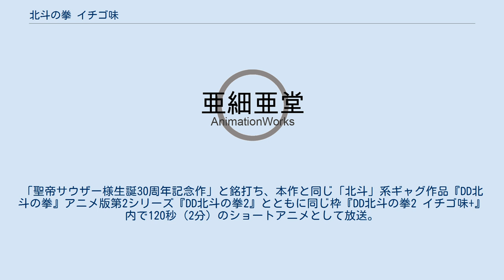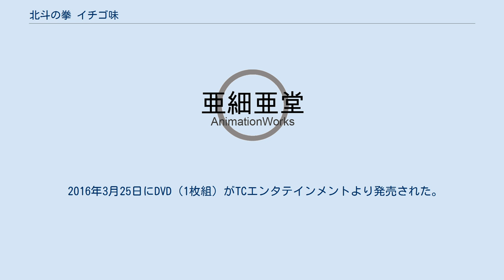北斗の拳 イチゴ味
Yahoo!コミックの漫画作品
『北斗の拳 イチゴ味』（ほくとのけん イチゴあじ）は、武論尊・原哲夫（原案）、河田雄志（シナリオ）、行徒妹（作画）による日本の漫画作品。
Yahoo!ブックストア内『WEBコミックぜにょん』にて、2013年3月1日から連載中。
2014年1月26日からは毎月第2・第4日曜日配信。
 2013年12月10日に発売された『ジャンプ改』2014年1月号（集英社）に出張掲載。
 2015年にはテレビアニメ化された。
 2017年4月1日のみ『ガールフレンド（仮）』とのコラボレーションが行われた。
 2017年4月時点で累計発行部数は170万部を突破している。
 2021年現在、作者の体調不良を理由に無期限の休載中（再開時期は未定）。
 原典『北斗の拳』に登場する南斗六聖拳「将星」の男にしてみずからを「聖帝」と僭称する男、サウザーを主役にしたパロディギャグ漫画である。
 『北斗』シリーズのギャグ漫画はほかに『DD北斗の拳』があるが、『DD』がキャラクターをデフォルメ化しているのに対し、本作は作画の行徒妹が原典作画者の原哲夫の画風に似せて描いている。
サウザーをはじめとした『北斗』キャラクターたちが原典の風貌と設定そのままながらも、ギャグを連発するギャップが特徴。
原典の名シーンの再現もあるが、ギャグ漫画であるため、何度死亡しても生き返って登場する。
 初期はサウザーをはじめとした南斗六聖拳を中心とする内容だったが、のちに実質的にストーリー要素のついた群像劇に移行し、サウザーの出番も大幅に減少。
全く登場しないことも多くなる。
 最後の将以外の南斗六聖拳の5人で構成される「世紀末清純派アイドルグループ」。
読みは「なんと デ ゴメン」。
 サウザーがリーダーで、彼の命令により全員が揃いのタンクトップ（サウザーは紫、ほかの4名はピンク）を身に着ける。
北斗と南斗の全面対決においても、5人はこの衣装で戦う。
 トーク回のほか、実在する既存の楽曲の歌詞を使ったPV風の作品が掲載される。
アニメにおいては実際に5人が歌っているPV風のものが放映された。
 一時期ファルコを加えてグループ名を「南斗 DE 5MEN G」と改め、最強聖帝南斗軍を号する場面もある。
 また『田園』の場合はジャギが、駄々をこねたらしく「南斗 DE 5MEN Ｊ」と無理矢理、仲間に加わった。
 2018年6月現在、8曲のシングルを出している（という設定）。
 原典のジャンプコミックス版単行本に似せた装丁になっている。
 2015年10月より12月まで、テレビ東京ほかにて放送された。
「聖帝サウザー様生誕30周年記念作」と銘打ち、本作と同じ「北斗」系ギャグ作品『DD北斗の拳』アニメ版第2シリーズ『DD北斗の拳2』とともに同じ枠『DD北斗の拳2 イチゴ味+』内で120秒（2分）のショートアニメとして放送。
ナレーションは石井正則が担当。
 キャスティングについては、原典のアニメ版『北斗の拳』でサウザーを演じた銀河万丈が引き続きサウザー役に起用されることが最初に発表される。
その後、2015年8月15日から25日まで主要な登場キャラクターのキャストを毎日一人ずつ発表するというプロモーションが行われた。
 両者とも『DD北斗の拳2 イチゴ味+』としての曲。
 以下は本作のみで使用。
 サブタイトルはDVD収録時につけられたもの。
 2016年3月25日にDVD（1枚組）がTCエンタテインメントより発売された。